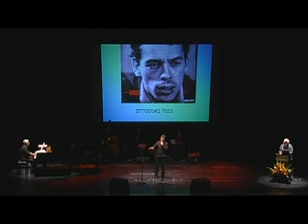בנמל באמסטרדם - ששי קשת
מילים ולחן: ז'אק ברל
עברית: דן אלמגור

הושר לראשונה בעברית על ידי דני ליטני במופע עולמו של ז'אק ברל 1970

את המילים ניתן למצוא בספר "הצ'ופצ'יק של הקומקום" (הוצאת כינרת זמורה, 2012)